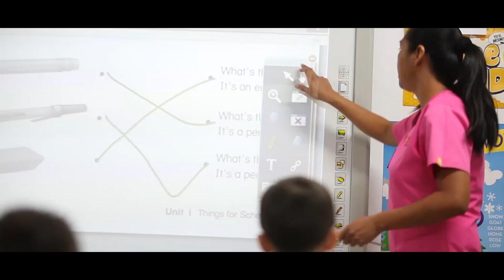Happy Teacher's Day - Oxford School of English